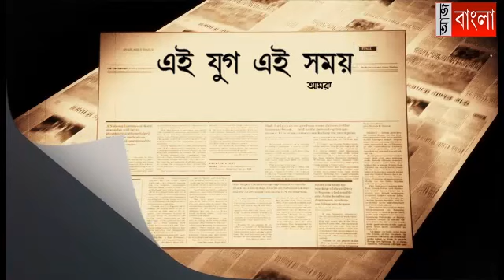অপশাসনের বিরুধে বামেদের প্রতিবাদ সভা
কেন্দ্রে বিজেপি এবং রাজ্য তৃণমূল কংগ্রেস এই দুই সরকারের অপশাসনের বিরুদ্ধে বৃহস্পতিবার আরামবাগ নেতাজি স্কোয়ারে প্রতিবাদ সভা করল বাম সংগঠনগুলি